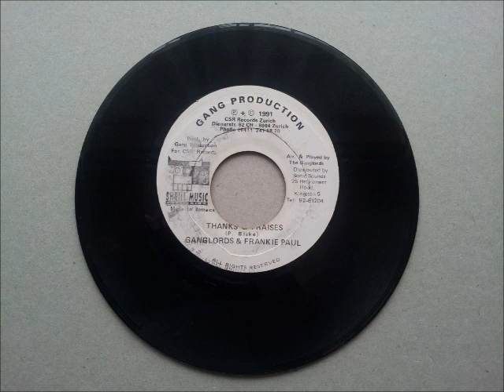Frankie Paul & Ganglords Thanks & Praises